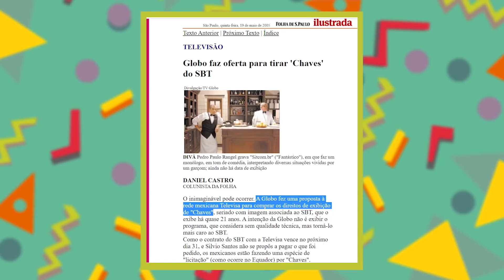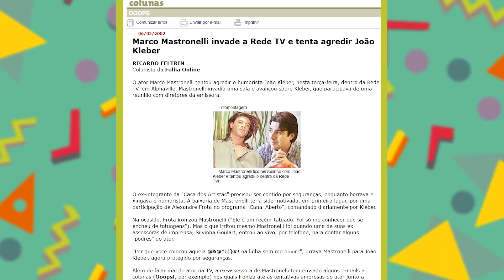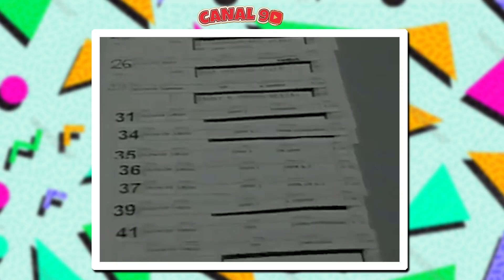AS MAIORES TRETAS DE BASTIDORES DA TV!